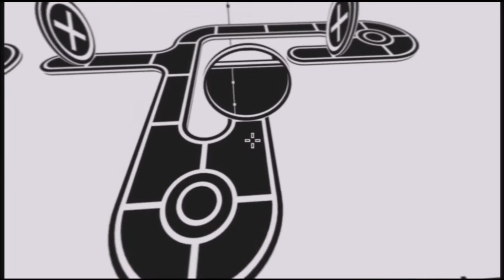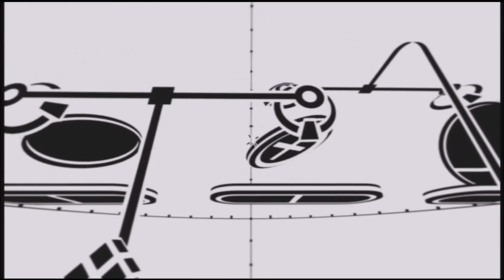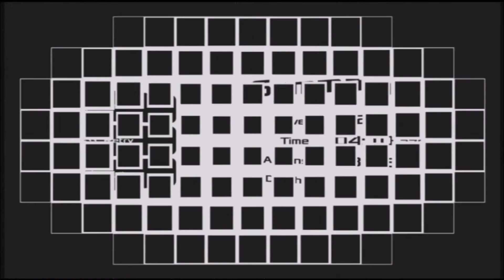Parallax - Like Fucking a Mirror - Episode 1 - Speletons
Would you fuck Zinkeretter?

Speletons:
Zinker
Derek